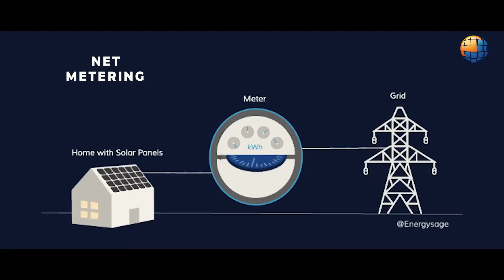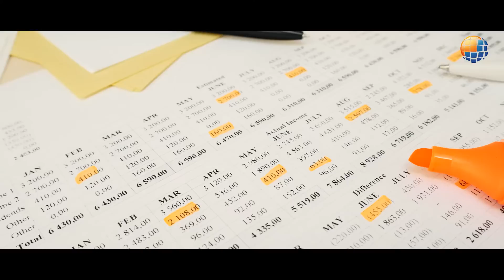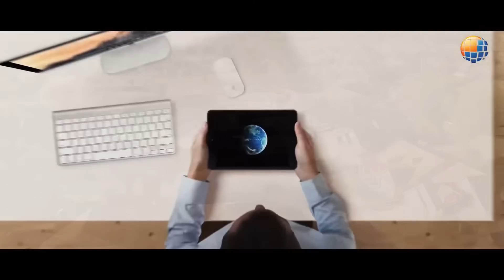"Unlocking the Power of Solar: Exploring Lease, Loan, and PPA Options | Kaizen Nrg"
Welcome to Kaizen NRG! 🌞

In this video, we delve into the different solar options available to homeowners in California, Arizona, Nevada, Florida, New York, and many other states. Whether you're considering leasing, obtaining a loan, or exploring power purchase agreements (PPA), our goal is to provide you with valuable insights and information to make an informed decision. 💡

We'll discuss the benefits, cost savings, and environmental impact associated with each option, ensuring you have all the knowledge you need to go solar. Join us on this educational journey towards sustainable energy solutions. 🌱